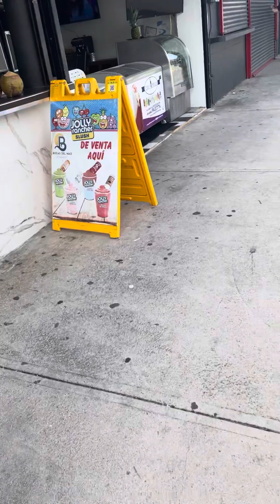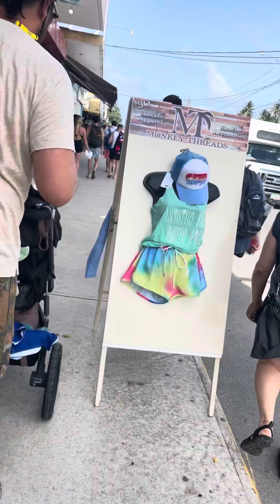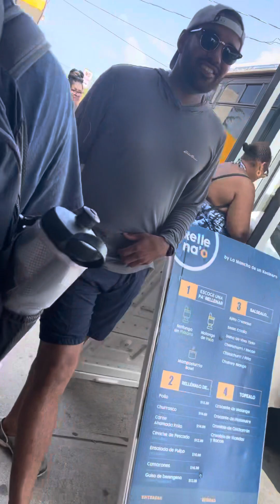Walking at the luquillo kiosk